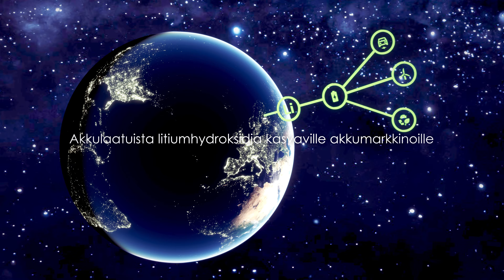Teollisuuden tuotantoprosessien kuvaus - Keliber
3D-malliin pohjautuvalla animaatiolla pystytään esittämään tuotantoprosessin kulku ja havainnollistamaan tuotantolaitoksen tarina. Videolla esimerkki Keliberin tuotantolaitoksen tarinan visualisoinnista.